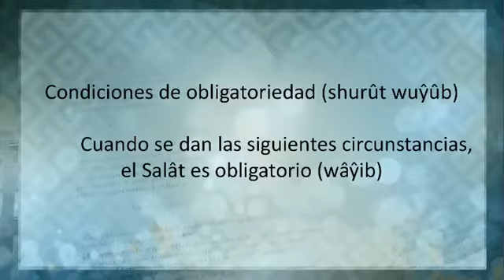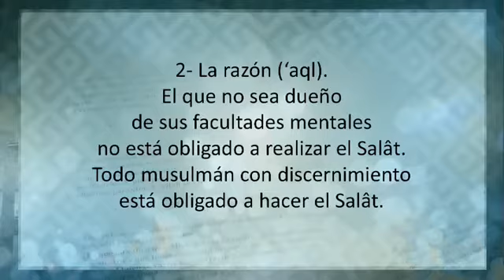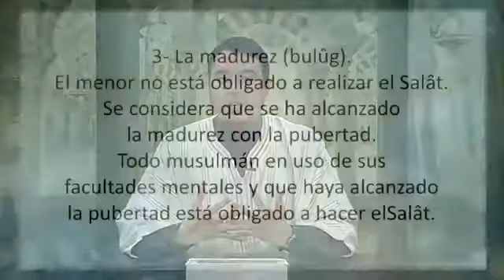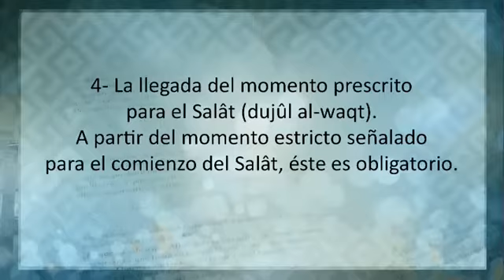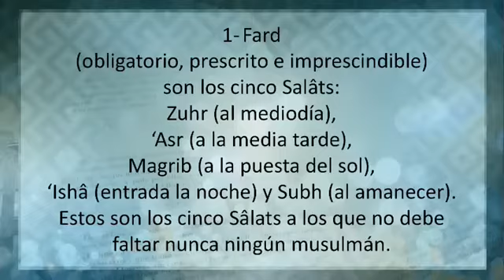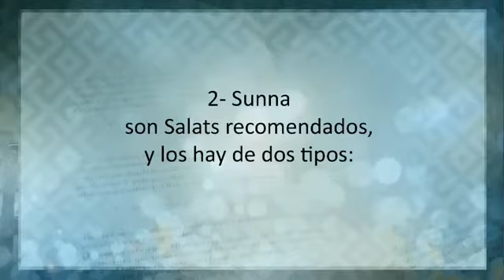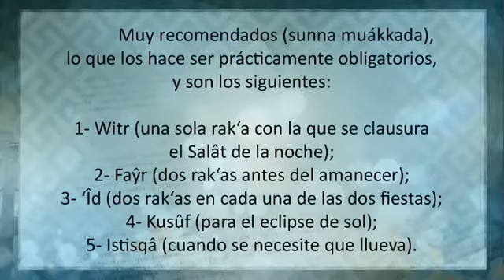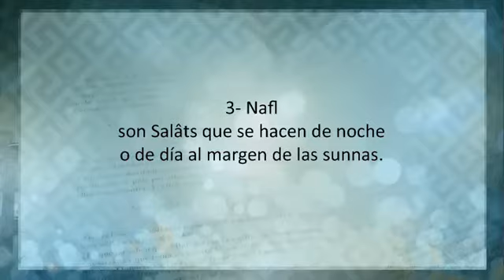Practicas del Islam Ep 15 Condiciones de la Salat (Primera Parte)